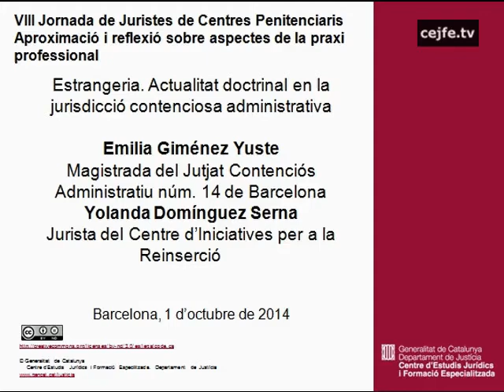Estrangeria. Actualitat doctrinal en la jurisdicció contenciosa-administrativa. E.Giménez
Estrangeria. Actualitat doctrinal en la jurisdicció contenciosa-administrativa. Emilia Giménez Yuste i Yolanda Domínguez Serna.
VIII Jornada de Juristes de Centres Penitenciaris. Aproximació i reflexió sobre aspectes de la praxi professional.